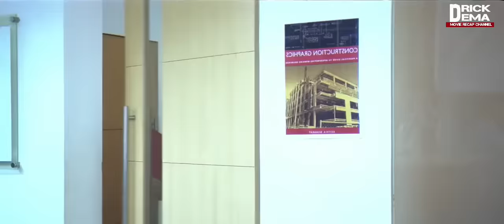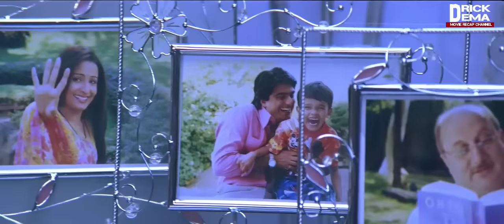A pasal neih hmain a kang, a pitei chuana thik khawp mai.